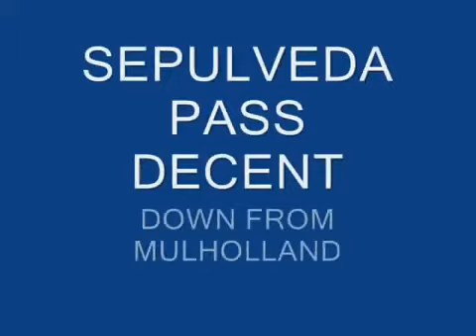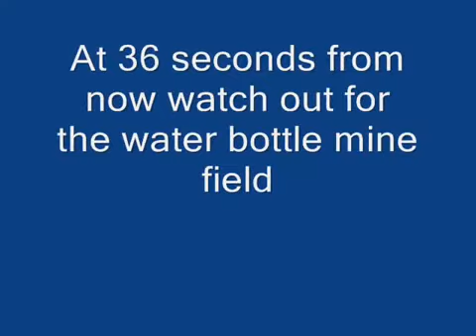La Grange Sepulveda Decent